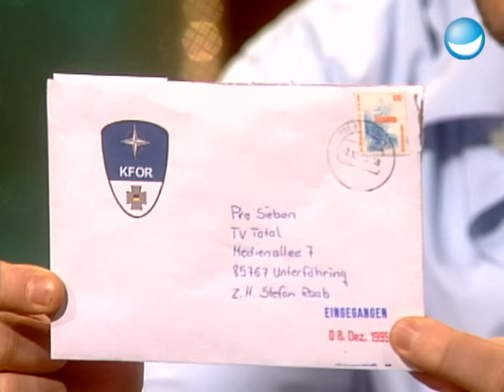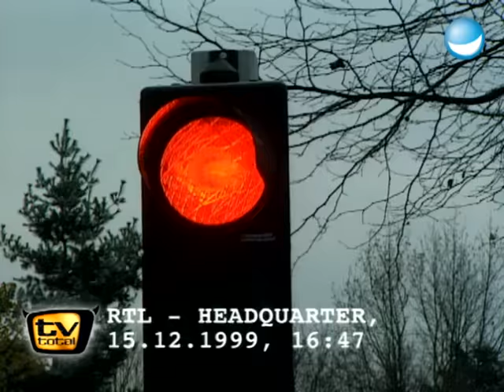Raab auf der Bobbahn, Mission Raabigram für Heiner Bremer | 27. Sendung TV total | Ganze Folge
Raab unterwegs im Schwulentaxi: Stefan warf sich todesmutig in einem hautengen Anzug die Bobbahn herunter. Egal ob sitzend im Viererbob, liegend im sogenannten Schwulentaxi oder einfach mit einer Alditüte unterm Po, Mr. Gefahr probierte alles aus. Die Schlacht um RTL geht in die nächste Runde: Nachtjournal-Schlaftablette Heiner Bremer weigert sich immer noch sein Raabigramm entgegen zu nehmen, doch Ninja-Raab ist noch bei weitem nicht am Ende seiner List. Glücksrad-Fee Sonya Kraus ist nominiert für den Raab der Woche und hat neben lustigen Geschichten auch den beliebtesten Buchstaben mitgebracht. Außerdem zu Besuch ist wieder Hängebauchschwein Luna und Stefan verteilt tickende Geschenke an die Teletubbies.

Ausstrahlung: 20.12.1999